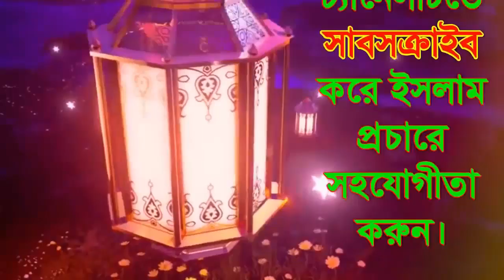কুরবানীর তাৎপর্য ও শিরীক,শুনলেন হাজারো মানুষ,12/08/2019 Mawlana Nasir Uddin,মাওঃ নাসির উদ্দীন | new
╔ ஜ۩۩ஜ ╗
║ ▓▓▒▒▒░░| Open This Description |░░░▒▒▓  ║
╚ ஜ۩۩ஜ ╝

# WAZ কুরবানীর তাৎপর্য ও শিরীক,শুনলেন হাজারো মানুষ,12/08/2019 Mawlana Nasir Uddin,মাওঃ নাসির উদ্দীন (লক্ষ্মীপুরি)
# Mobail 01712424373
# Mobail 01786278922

new waz 2020#ওয়াজ#বাংলা ওয়াজ ২০২০#ওয়াজ মাহফিল#মাওলানা নাসির উদ্দিন লক্ষ্মীপুরী
New Bangla Waz 2020 সুন্দর ওয়াজ/বয়ান | Allama Nasir Uddin Lokkhipuri মাওলানা নাসির উদ্দিন লক্ষ্মীপুরী
New Waz#new waz 2020#waj#Pankori#new waz 2020#ওয়াজ#বাংলা ওয়াজ ২০২০#ওয়াজ মাহফিল#Bangla Waz

দিলশাদপু, নোয়াখালী, লক্ষ্মীপুর।

স্থানঃ-দিলশাদপু, নোয়াখালী, লক্ষ্মীপুর।
আলোচনা পেশ করেন
হযরত মাওলানা নাসির উদ্দিন লক্ষ্মীপুরী
মোবাইলঃ- ০১৭১২-৪২৪৩৭৩

১:- কুরআন তিলাওত
২:- ইসলামী সংগীত
৩:- ওয়াজ✔
৪:- শর্ট ফিল্ম
৫:- ব্লগ
৬:- অন্যান্য

. একটি অনুরোধঃ-.

.সতর্ক বানিঃ-.

থাকবেন।
আল্লাহ হাফেজ